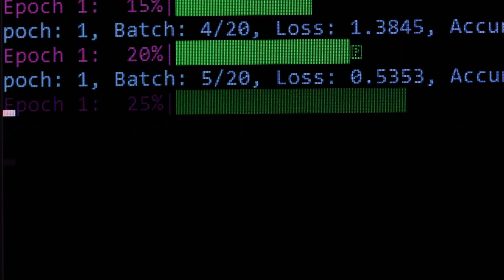What is Compute Engine?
Ready to supercharge your VMs?

🚀 Imagine running your virtual machines on the same infrastructure that powers Google Search! With Google Cloud Compute Engine, you can! 💻

This video dives into Google Cloud's Infrastructure as a Service (IaaS) offering, Compute Engine. Whether you're a seasoned developer or just starting your cloud journey, Compute Engine has something for everyone.